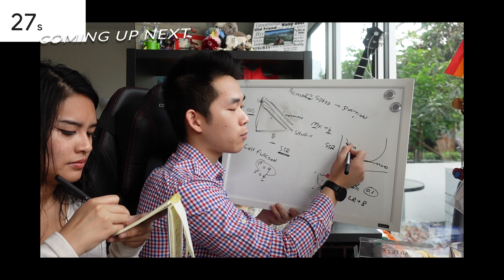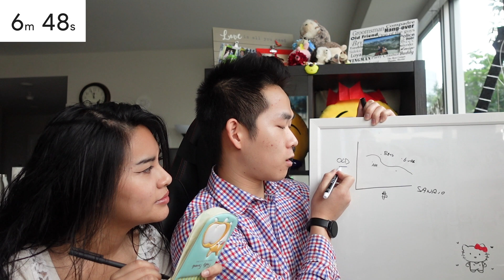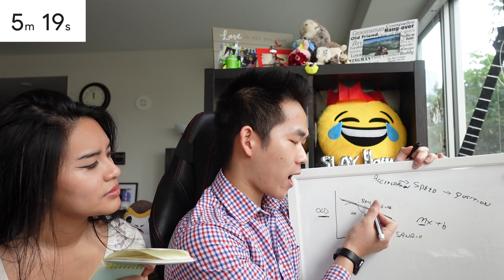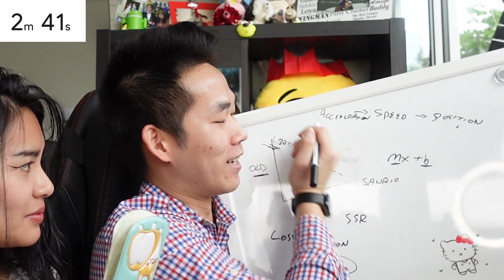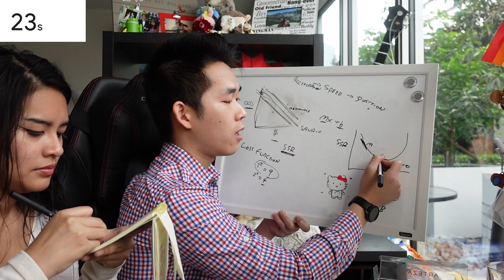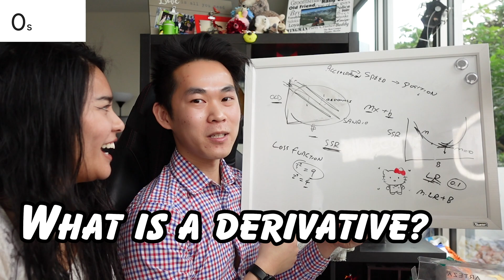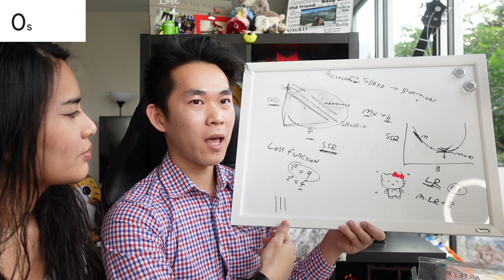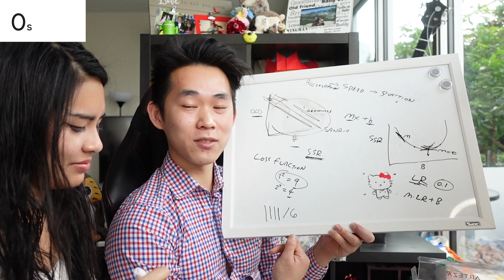Machine Learning Explained in 8 minutes (or else)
There's never enough stakes in learning data science. Let's add some actual consequences to learning artificial intelligence. Stay until the end for the gruesome aftermath. Welcome to the first episode of Explain AI to Survive.

🔥  LIMITED TIME: Get 2 Free Stocks on WeBull (Valued up to $1600 when you deposit $100):

My name is Andrew Mo, and I'm here to help you find your Six Figure Dream Job. As a 26-year-old in Silicon Valley that built 9 streams of passive income in 2020, I want to help you find your own path to 6 figures in 6 months. Let's leap together.